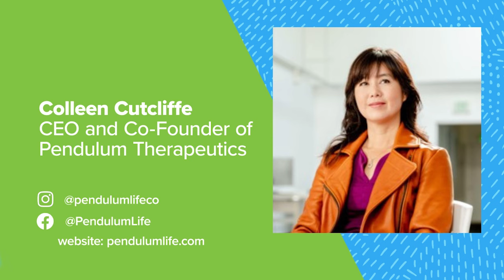What’s Your Gut Telling You? Pendulum Co-founder Colleen Cutcliffe Has the Answer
It’s time for a gut check! Morgan’s guest this week is Dr. Colleen Cutcliffe, a biochemist and molecular biologist who is passionate about gut health. Colleen is the co-founder and CEO of Pendulum, a research-driven probiotics company on a mission to improve overall health by focusing on the gut. Learn more about the connection between balanced gut flora and a healthy body, and why she believes that certain probiotic strains (particularly Akkermansia) are the key to a healthy gut. Colleen also shares with Morgan the impact that stress, aging, and early antibiotic use can have on the gut microbiome and what people can do to get their gut back in check.